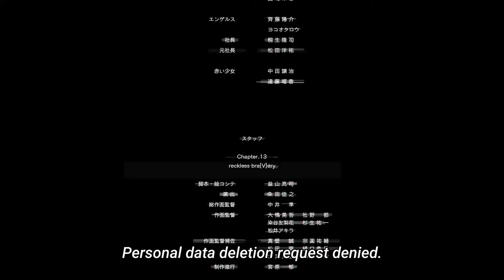Nier Automata Final Secret Ending Revealed After 7 Years 😶 Hail Yoko Taro - Best Anime Moment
For content removal request, please contact my email / twitter (in my channel's info)
New Anime 2024
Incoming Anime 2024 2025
Anime Meme
Anime Funny Moment
Hot Anime
A2 Death
2B Death
9S Death
New Anime 2024
Nier Automata V1.1a Part 2
NieR:Automata Ver1.1a (Cour 2),
NieR:Automata Ver1.1a 第2クール
Anime Final Battle